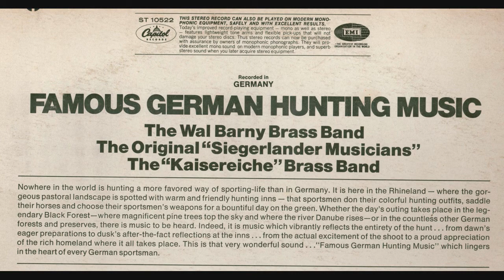Zugvogel Marsch (March of the Flying Migrants)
German hunting music.